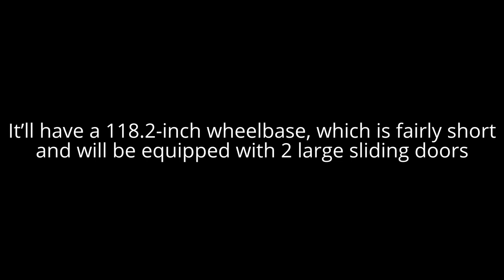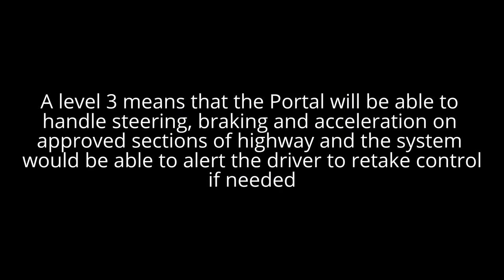The Chrysler Portal Concept: The minivan for millennials?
The 6 passenger, Portal Concept, which is an all-electric minivan is supposed to be released today, Jan 3rd 2017 at the CES (Consumer Electronics Show) in Las Vegas
It’ll have a 118.2-inch wheelbase, which is fairly short and will be equipped with 2 large sliding doors
It’ll have an LED lit dash with a repositionable touchscreen in the centre
10 smartphone/tablet charging/docking stations
Fiat Chrysler Automobiles worked with Panasonic for many of the tech components
It has a flat lithium ion battery pack said to have a driving range of 250 miles
The company says there will be an option of a fast charge which could restore enough power for 150 miles in 20 minutes
A single electric motor powers the front wheels
Chrysler says the Portal is capable of SAE Level Three autonomous driving
A level 3 means that the Portal will be able to handle steering, braking and acceleration on approved sections of highway and the system would be able to alert the driver to retake control if needed
Facial and voice recognition technologies will allow the minivan to recognize individual users and make adjustments accordingly
The Portal release marks the spot where Fiat Chrysler Automobiles gets rid of its badge of being the lease prepared for new fuel economy standards around the world
MSRP: Unknown